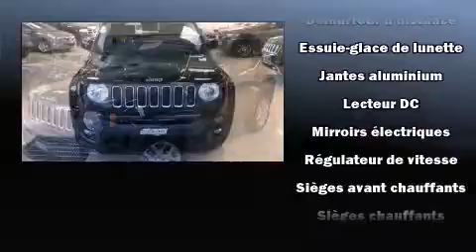2015 Jeep Renegade in Joliette, QC J6E8S9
Affichant moins de 1000 km au compteur, ce VUS 4 portes met la priorit�� sur le confort, la s��curit�� et son c��t�� pratique. Ce v��hicule propose une polyvalente transmission int��grale coupl��e �� une transmission automatique et un moteur 4 cylindres de 2,4 L. Jeep a mis la priorit�� sur le confort et le style en incluant: des phares �� extinction temporis��e, des lampes de lecture avants et arri��res, un compte-tours, un volant gain�� de cuir, un afficheur de la temp��rature ext��rieure, des si��ges baquets �� l'avant, et un r��gulateur de vitesse. Ses roues en alliage sont bien proportionn��es et ajoutent �� son look. Les coussins gonflables lat��raux se d��ploient pour limiter les effets d'un impact pour tous les passagers. Voici un v��hicule d'occasion certifi�� qui a pass�� haut la main le rigoureux processus de certification de Jeep, qui comprend une inspection rigoureuse en 125 points! Venez rencontrer notre exp��riment�� personnel des ventes qui se fait une obligation de r��pondre �� vos besoins. Nous vous aiderons �� trouver le bon v��hicule au prix qui respecte votre budget. N'h��sitez pas �� nous appeler.